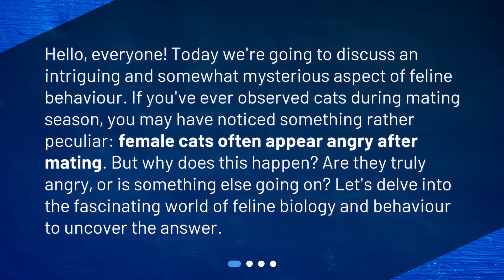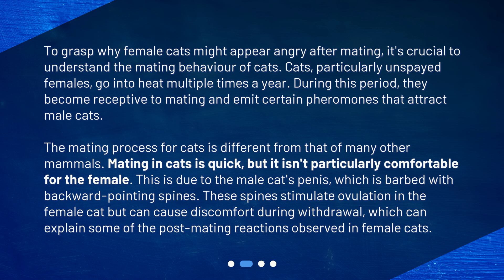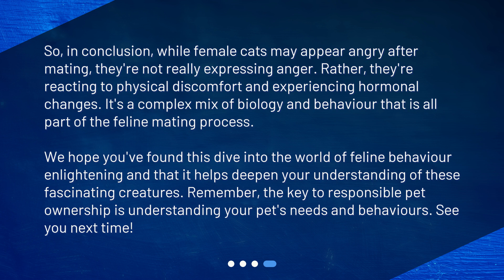Why do female cats get angry after mating?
Understanding Feline Mating Behaviour: Why Do Female Cats Seem Angry After Mating? • Uncover the Mystery of Female Cat Behaviour: Why Do They Seem Angry After Mating? Find Out Now!

00:00 • Why do female cats get angry after mating?
00:32 • Understanding Feline Mating Behaviour
01:21 • The "Post-Coital" Behaviour of Female Cats